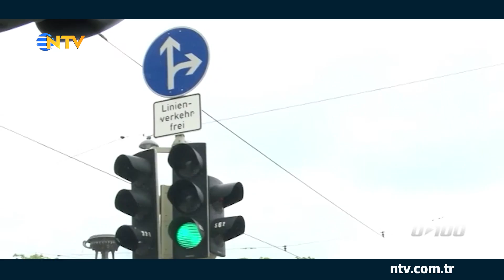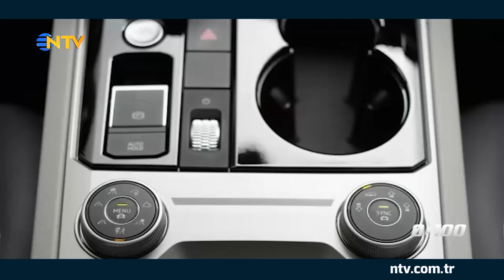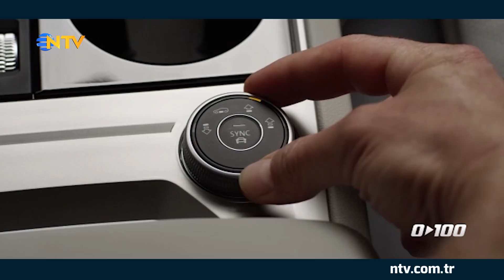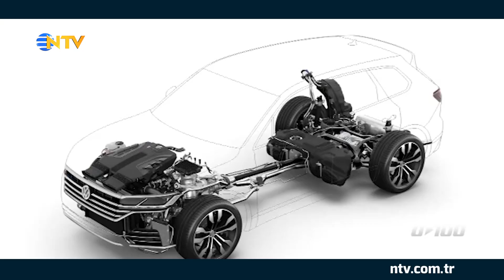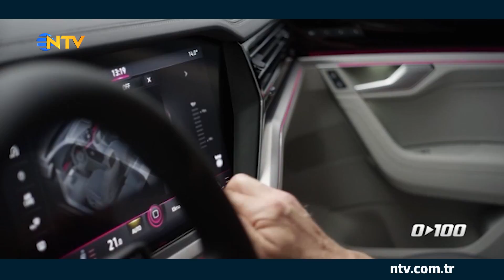0'dan 100'e 22 Temmuz 2018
0’dan 100’e’nin bu bölümünde Saffet Üçüncü, Avusturya'nın Salzburg şehrinde yeni Volkswagen Touareg'i test ediyor.